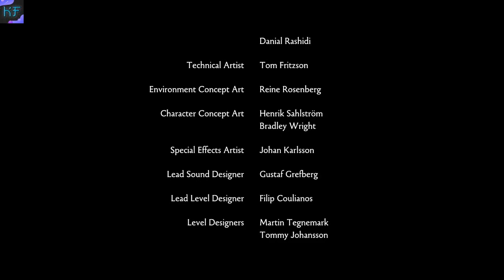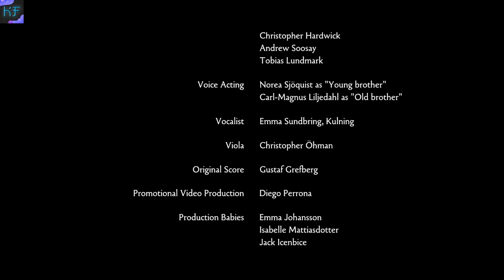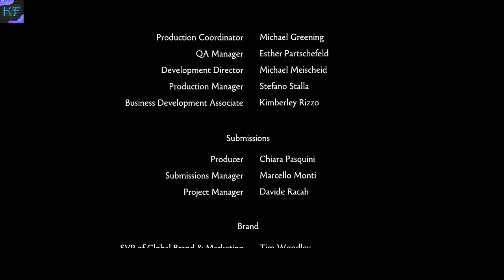ГРУСТНАЯ КОНЦОВКА (Brothers)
Brothers: A Tale of Two Sons — приключенческая игра, разработанная Starbreeze Studios с участием Юсефа Фареса и издаваемая 505 Games. Игра была выпущена 7 августа 2013 года для Xbox 360 и 3 сентября 2013 года для Microsoft Windows и PlayStation 3.
Наши контакты ( есть товары в группе )